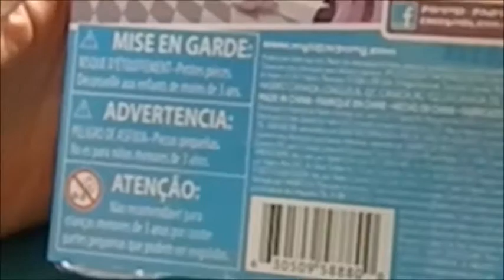My Little Ponies Play Sets